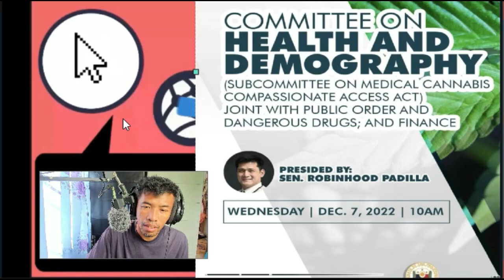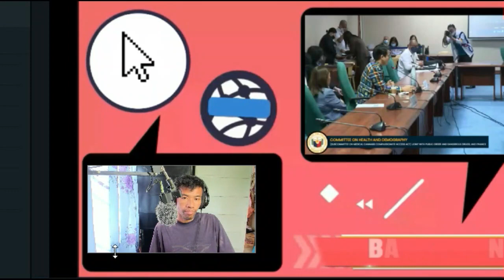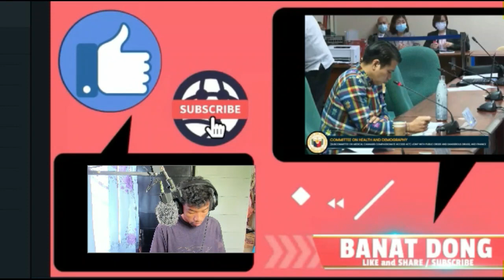Sen. Robinhood Gustong Gawin Legal ang Pagggamit ng Marijuana sa bansa